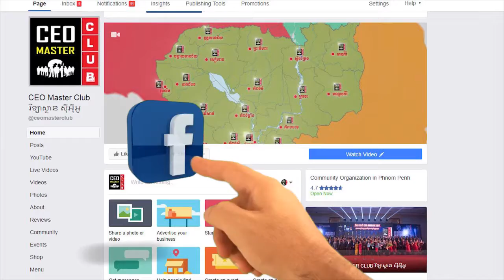អ្នកស្រី ឆុង សោភា៖ ទទួលបានការស្រលាញ់រាប់អានពីសមាជិក CEO Master Club គ្រប់ទីកន្លែង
"1. ចង់ក្លាយជាអ្នកដឹកនាំអាជីវកម្មដែលមានសមត្ថភាពខ្ពស់ក្នុងការដឹកនាំគ្រប់គ្រងចាត់ចែងអាជីវកម​្មឱ្យរីកចម្រើនពីតូចទៅធំ​ ពីលក្ខណ:គ្រួសារទៅស្តង់ដារដែរឬទេ?
2. ចង់មានសមត្ថភាពខ្ពស់ក្នុងការចាប់យកឱកាសនិងប្រកួតប្រជែងក្នុងពិភពអាជីវកម្មសម្រាប់សតវត្យទី២១នេះដែរឬទេ?
3. ចង់ទទួលបានឱកាសជួយជ្រោមជ្រែងគ្នាក្នុងចំណោមម្ចាស់អាជីវកម្មទូទាំងប្រទេសដើម្បីពង្រីកបណ្តាញការលក់ឲ្យកាន់តែខ្លាំងនិងបង្កើនប្រាក់ចំណូលឲ្យបានកាន់តែលឿនដែរឬទេ?
4. ចង់ទទួលបានការបញ្ចុះតម្លៃច្រើនលើការទិញផលិតផល​ ឬសេវាកម្មពីជាង​ 1,000 ក្រុមហ៊ុនទូទាំងប្រទេសដែរឬទេ?
5. ចង់ដកខ្លួនចេញពីភាពជាអ្នកទោសអាជីវកម្ម ដើម្បីបង្កើតសេចក្តីសុខសម្រាប់ខ្លួនឯង និងក្រុមគ្រួសារបានច្រើនជាងមុន និងអាចពង្រីកអាជីវកម្មបានខ្លាំងជាងមុនបានឆាប់រហ័សដែរឬទេ?
6. ចង់ទទួលបានការបង្វឹកនិងការប្រឹក្សាយោបល់ដើម្បីក្លាយជាម្ចាស់អាជីវកម្ម ឬអគ្គនាយក​អាជីពទាន់សម័យសម្រាប់រយៈពេលពេញមួយជីវិតដែរឬទេ?
ព័ត៍មានលម្អិតសូមទំទាក់ទំនងក្រុមការងារ CEO Master Club តាមលេខទូរស័ព្ទ 📲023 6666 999/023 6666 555 សូមអរគុណ!"